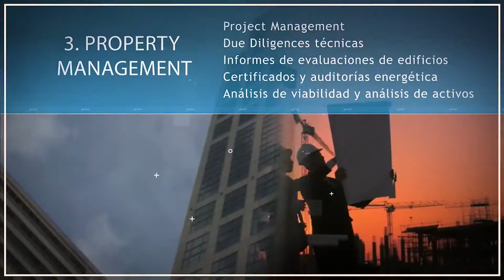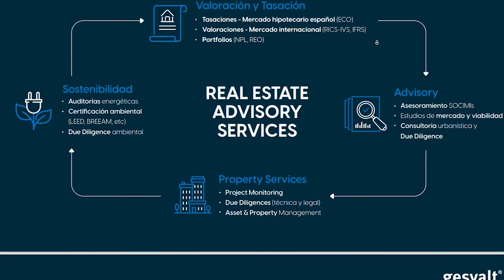Entrevista a Luís Martín y Roberto Martínez | Gesvalt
La compañía líder en consultoría y valoración Gesvalt se suma a la nomina de socios del Club Cámara. Su director de Desarrollo Corporativo, Luis Martín, y su delegado en Aragón, Roberto Martínez, se pasaron por la sala José Luis Carreras para contarnos en qué consisten sus servicios y su propuesta de valor.